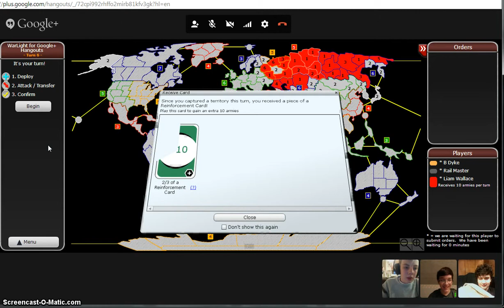Warlight w/ Rail Master EP 1: World Domination Begins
Me, Eli, and Ben begin our quests for world domination! But there can only be one winner.